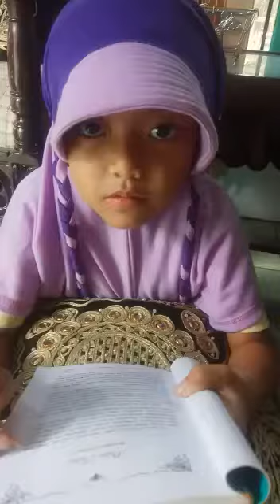Dongeng Putri Tidur 2 Paragraf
Tugas Tematik kelas 2A El Syarif